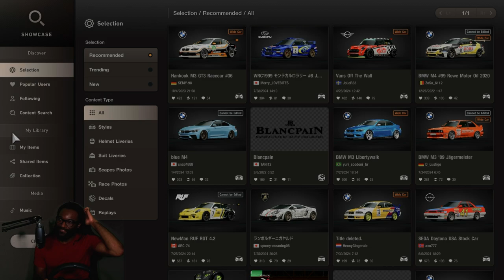Podiums in Barcelona | Gran Turismo 7 | PSVR2